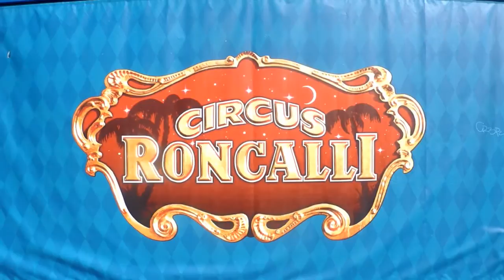CIRCUS RONCALLI FEIERT HEUTE ABEND PREMIERE IN DRESDEN